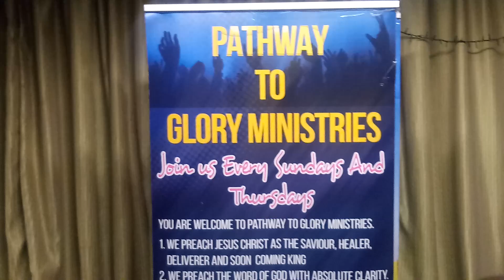Lady Evangelist Ajara Worship @ Pathway To Glory Ministries London.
Nigeria Gospel.